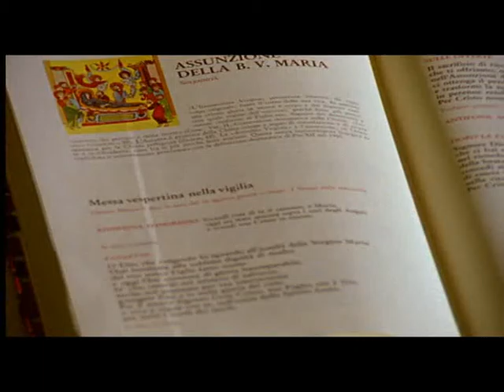🔴 2004 Eurovision Song Contest Grand Final Full Show From Istanbul (Without Commentary)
Final date: 15 May 2004
Venue: Abdi İpekçi Arena - Istanbul, Turkey
Presenters:  Korhan Abay &   Meltem Cumbul
Directed by Sven Stojanovic
Executive supervisor: Svante Stockselius
Executive producer: Bülent Osma
Host broadcaster: Turkish Radio and Television Corporation (TRT)
Opening act: Sertab Erener

Interval act: Fire of Anatolia

The Eurovision Song Contest 2004 was the 49th edition of the annual Eurovision Song Contest. It took place in Istanbul, Turkey, following Sertab Erener's win at the 2003 contest in Riga, Latvia with the song "Everyway That I Can". It was the first time Turkey had hosted the contest - 29 years after the country made its debut. Organised by the European Broadcasting Union (EBU) and host broadcaster Turkish Radio and Television Corporation (TRT), the contest was held at the Abdi İpekçi Arena, and (for the first time) consisted of a semi-final on 12 May, and the final on 15 May 2004. The two live shows were hosted by Korhan Abay and Meltem Cumbul.

It was the first Eurovision Song Contest held in a transcontinental country and city, in a Muslims-majority country and in Turkic language-speaking country.

Thirty-six countries participated in the contest, beating the record of twenty-six in the previous edition. Albania, Andorra, Belarus and Serbia and Montenegro took part for the first time this year. The old relegation system was replaced with a semi-final format. This was done in order to accommodate the increasing number of countries who wished to participate. The new format allowed all countries to participate every year, rather than being forced to sit out per the relegation rules, which had been the standard since 1994. Because of this, Denmark, Finland, Lithuania, Macedonia, Monaco and Switzerland all returned to the contest.

The winner was Ukraine with the song "Wild Dances", performed by Ruslana who wrote it with Oleksandr Ksenofontov (her husband). This was Ukraine's first victory in the contest, after only 1 year of participation. Serbia and Montenegro, Greece, Turkey and Cyprus rounded out the top five.

This year was the first time in which a non-winning entry scored over 200 points. Prior to this contest, only the winning entries in 1994 and 1997 had passed this mark. In this contest, the top 3 songs all got over 200 points.

This year's Eurovision contest was the first to be a two-day event, with one qualifying round held on a Wednesday and the grand final held on the following Saturday. Under this new format, byes into the final were given to the 'Big 4'; France, Germany, Spain and the United Kingdom (as the largest financial contributors to the European Broadcasting Union) and the ten highest placed finishers in the 2003 contest.

Andorra, Albania, Belarus and Serbia and Montenegro participated in the Contest for the first time, with Monaco returning after a 25-year absence. Luxembourg were due to return after an absence of 11 years, but later pulled out after money issues arose between RTL and the EBU.

All participating countries had the right to vote in both the qualifying round and the grand final. This was the first year in which all 36 participating countries voted based on a public phone vote. However France, Poland and Russia did not broadcast the semi-final (as they were not participating in it) and therefore did not give votes for it like the other thirty-three countries. In Belgium, the French-language RTBF did not broadcast the semi-final, but the Dutch-language VRT did.